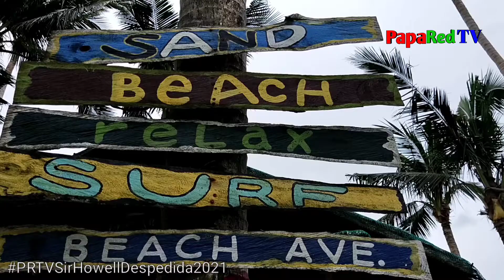Sir Howell Despedida 2021 | Szeascape Resort | Kalahi FM Family | PapaRed TV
Thank you Sir Howell Icalla Ramirez, ingat po sa iyong biyahe pabalik ng Italy.